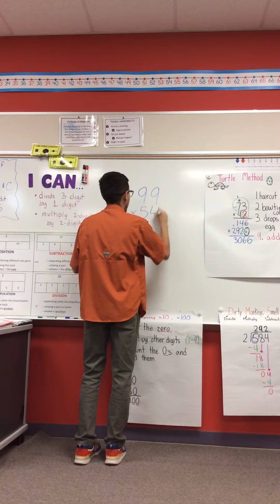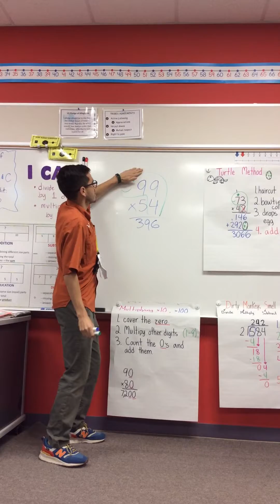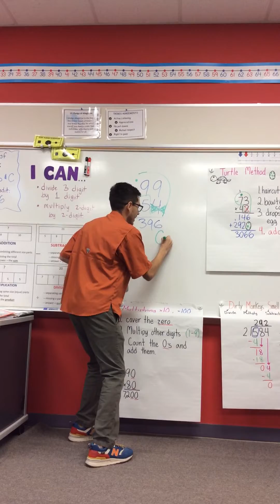Turtle Method Multiplication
Turtle method for two digit multiplication.